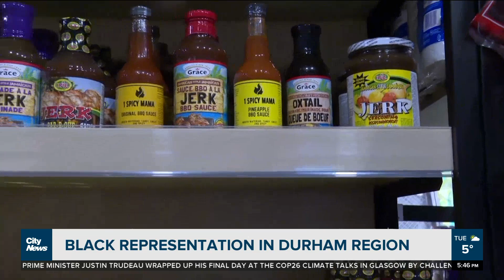"You're needed here:" West Indies store finds a home in Bowmanville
A husband and wife team have opened a grocery store and restaurant in Durham Region that focuses on West Indian food and culture. Brandon Rowe on the decision and why Bowmanville was the right spot